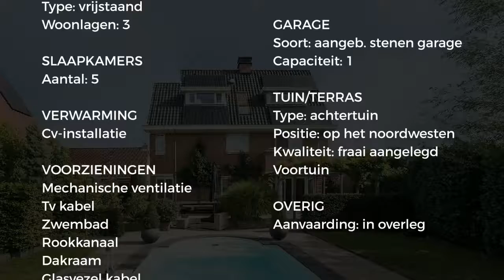Koopwoning: Kortelandseweg 30 D, Nootdorp